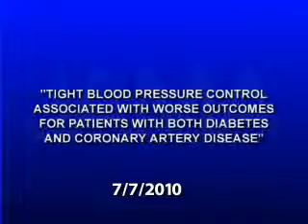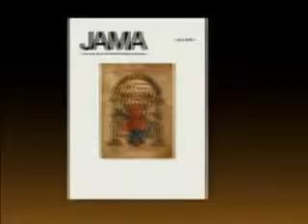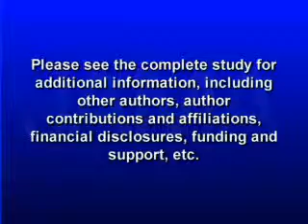TIGHT BLOOD PRESSURE CONTROL ASSOCIATED WITH WORSE OUTCOMES FOR PATIENTS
National guidelines recommend patients with diabetes maintain a systolic blood pressure of less than 130 or a "tight control" versus a "usual control" blood pressure which is between 130 and 140. A new study shows having a blood pressure below 130 does not improve cardiovascular outcomes for patients who have both diabetes and coronary artery disease. Catherine Dolf has more in this week's JAMA Report.